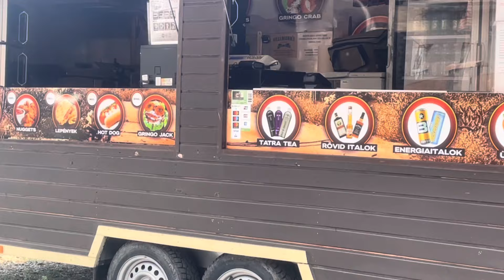Faddon ettünk a Gringobárban🥰